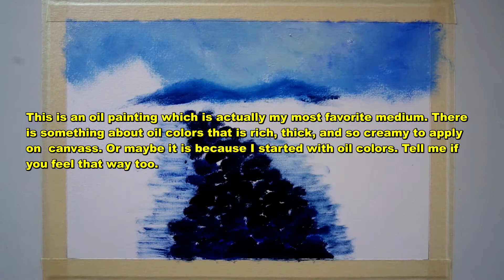How to paint realistic landscape cliff rocks, trees, water, oil painting art video tutorial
How to paint realistic rocks, cliff rocks, water, trees, in oil colors, realistic oil painting